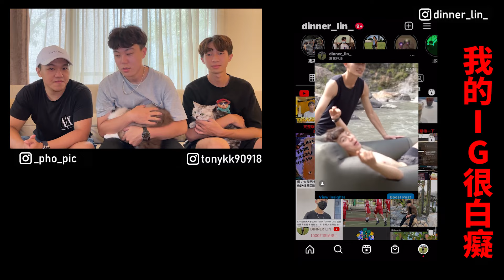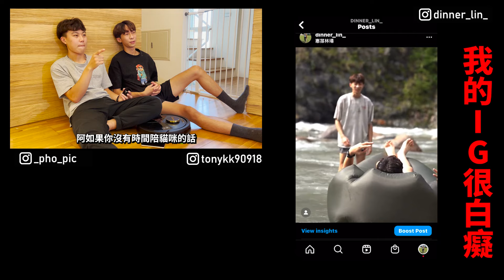貓個性大PK! 你適合哪種個性的貓? | 養貓會遇到什麼麻煩? 大學生告訴你! feat.@tonykk2212 【學生愛計較EP.1】| dinner lin低能林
貓品種百百種，不同品種的個性又有極大的差異，今天就帶大家來了解，三大品種貓(美國短毛貓、豹貓、布偶貓)的個性有什麼不同，你到底適合養哪種貓? 還有養貓到底會遇到什麼麻煩? 該怎麼解決?

【MATSUYAN 松慧動研智能雷射免拖掃地機 VESTA K】

這款掃地機我試用下來真的蠻不錯用的，所以才推薦給大家的
而且現在限時八折優惠，只要$11592，真的CP值爆表!
使用時間：即日起至 7/29 23:59

(提醒:需要關閉總電源才能更換紫外線模組)

贊助我拍攝出更好的作品!
有什麼想看的主題都可以留言給我👍